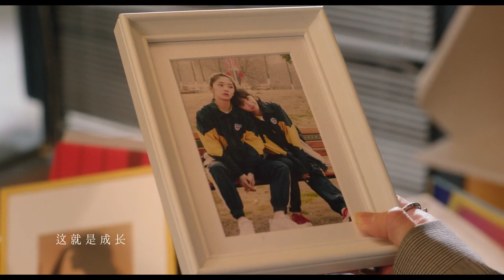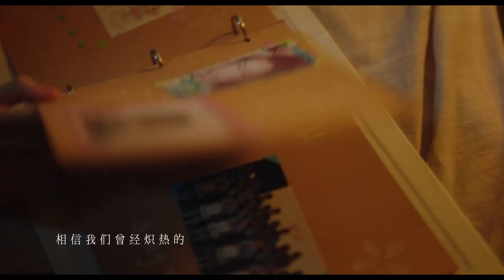[ MV ] Dear Missy - "Heart-to-Heart" By Li Yi Tong & Jin Chen | 了不起的女孩 | iQIYI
【Introduction】Two girls with differing personalities, Lu Ke and Shen Si Yi, created a close bond after a bout of youthful rebellion. But due to Shen Si Yi's overbearing attitude, the two girls went their separate ways after the high school entrance exam with Shen Si Yi moving abroad. Nine years later, the two met again. They decide to leave the past behind and work together to strive for happiness, friendship, career and love.

【Cast】Li Yitong，Gina Jin